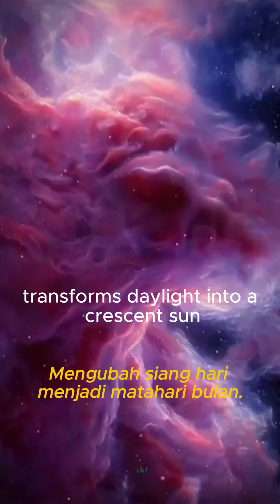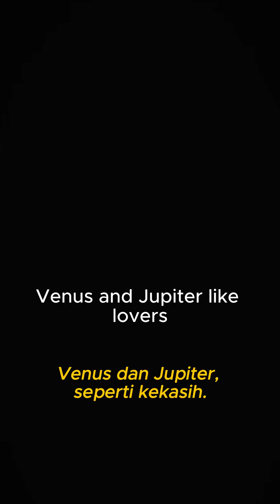5 Rare Celestial Events to Witness in 2025 That Will Leave You Awestruck"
Rare celestial events 2025
Planetary alignment 2025
Total lunar eclipse 2025
Partial solar eclipse March 2025
Venus and Jupiter conjunction August 2025
Saturn rings edge-on September 2025
Cosmic wonders 2025
Astronomical phenomena
the secret of space
The sky in 2025 will be a stage for breathtaking celestial phenomena that are rarely seen in a lifetime. From the grand planetary parade in February to a mysterious blood-red lunar eclipse in March, and a mesmerizing solar eclipse just weeks later, the heavens will dazzle. In August, Venus and Jupiter will create a radiant "double star," and September offers a rare glimpse of Saturn’s edge-on rings. Mark your calendar for these cosmic wonders and prepare to be captivated by the universe’s magic!